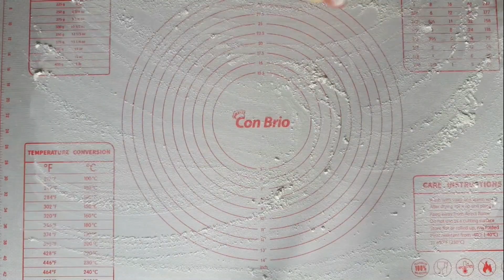Невероятно Вкусные Сдобные Булочки в Сметанной Заливке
Ингредиенты:
Тесто:
молоко - 120 мл
мука - 400 гр + 50 гр

Форма для выпекания диаметром 26 см

Выпекать нужно при температуре 180 °С примерно 35 минут. Готовность проверяйте деревянной палочкой, она должна выходить без остатков сырого теста. Время выпечки и температура зависят от особенностей духовки.

ПРИЯТНОГО АППЕТИТА !!!